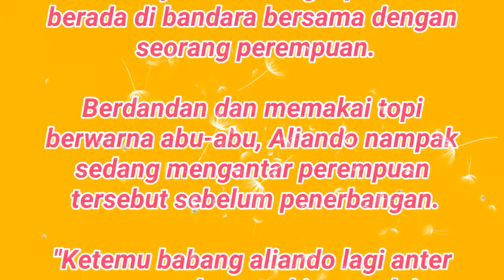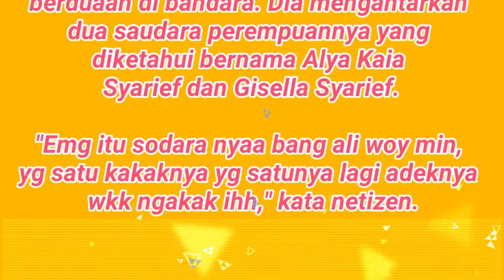Aliando Syarief Tertangkap Kamera Bersama Perempuan, Ternyata...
Aliando Syarief tertangkap kamera berada di bandara bersama dengan seorang perempuan.

Berdandan dan memakai topi berwarna abu-abu, Aliando nampak sedang mengantar perempuan tersebut sebelum penerbangan.

"Ketemu babang aliando lagi anter sama cewek, mungkin cewek itu sodaranya," kata akun gosip tantee_reempoong, Senin (8/1)